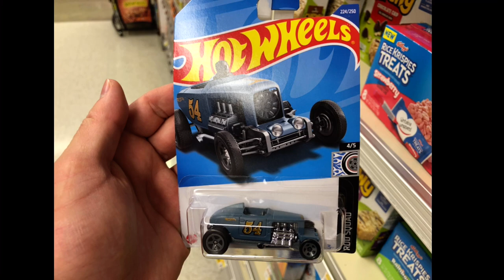My Photo Montage #159